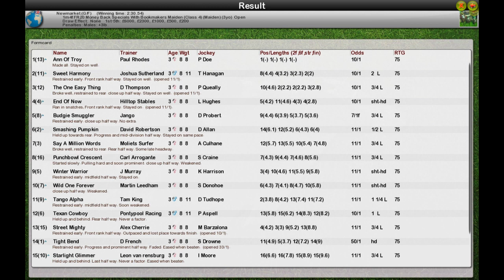S6 FR WK1 R20 Money Back Specials With Bookmakers Maiden